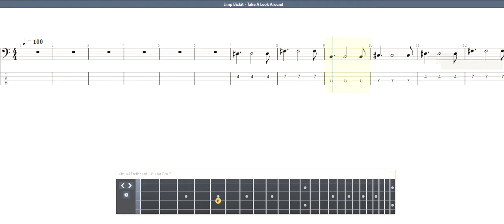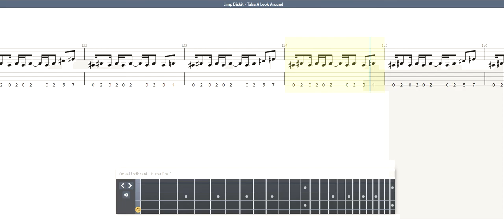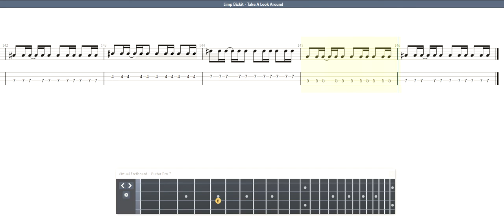Limp Bizkit - Take A Look Around BASS GUITAR TAB